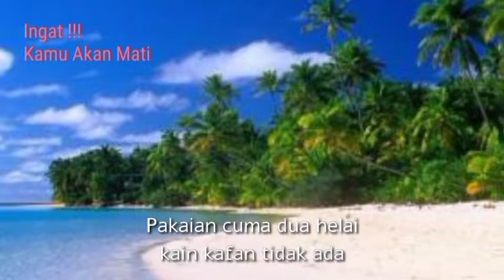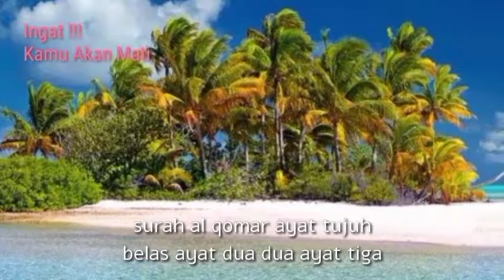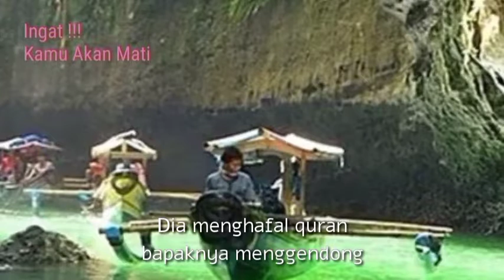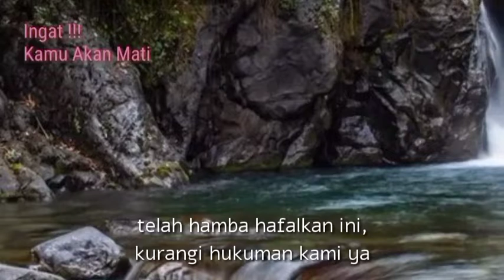Ingat kamu akan mati ~ ceramah ustadz Adi Hidayat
adi hidayat
ceramah adi hidayat terbaru 2022
download ceramah ustadz adi hidayat terbaru 2020 mp3
ustadz adi hidayat hari ini
kajian adi hidayat hari ini